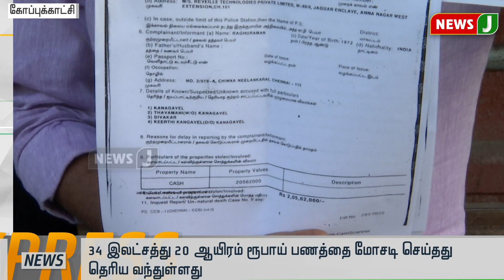காலை 9 மணி விரைவுச் செய்திகள் || ExpressNews (22.12.2021)